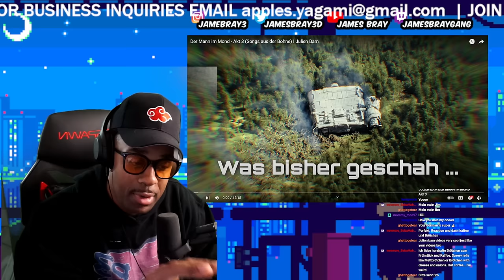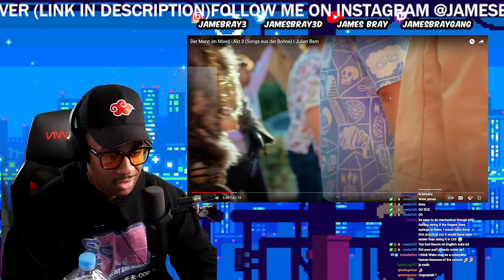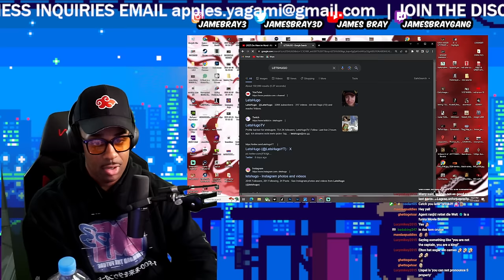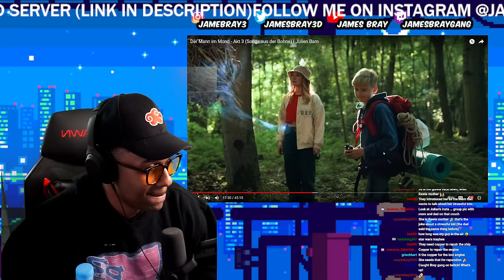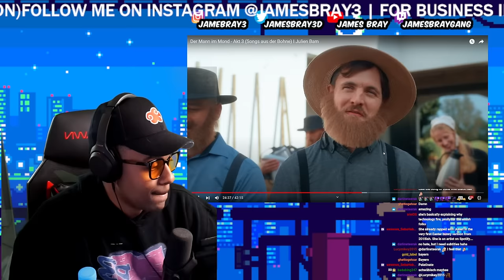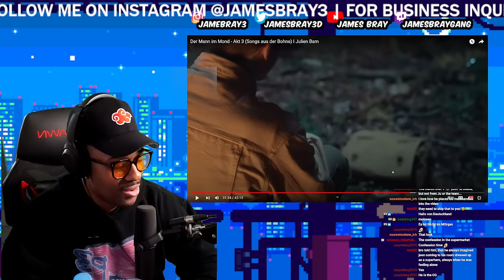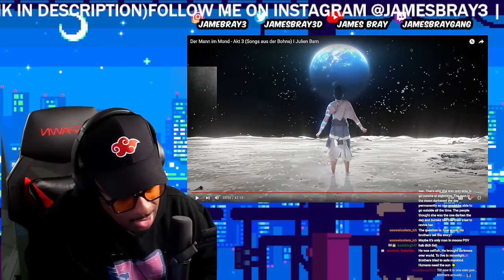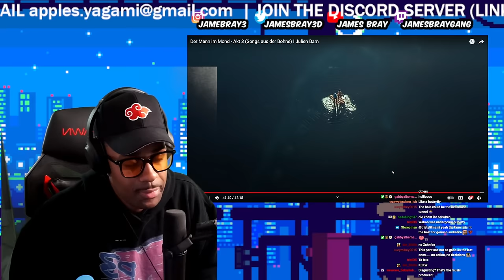TENSIONS ARE RISING! AMERICAN REACTS TO DER MANN IM MOND AKT 3 - (Songs aus Der Bohne)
Today we're gonna check out DER MANN IM MOND AKT 3 - (Songs aus Der Bohne)